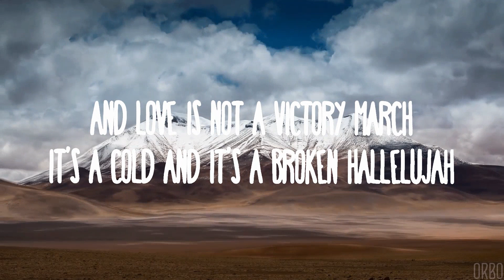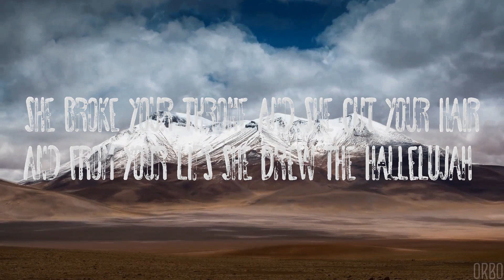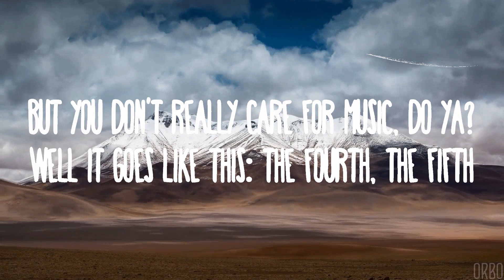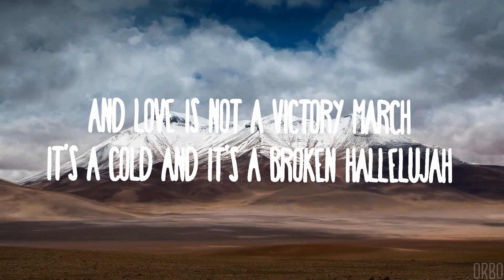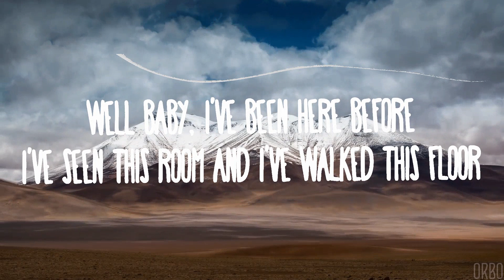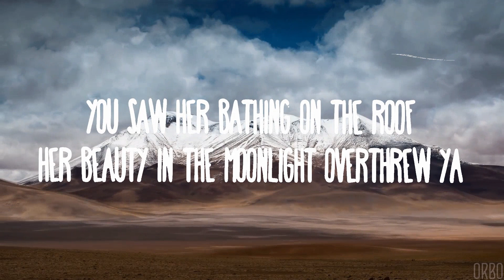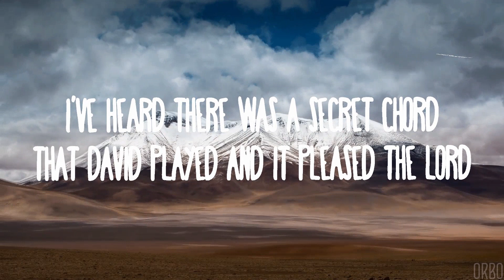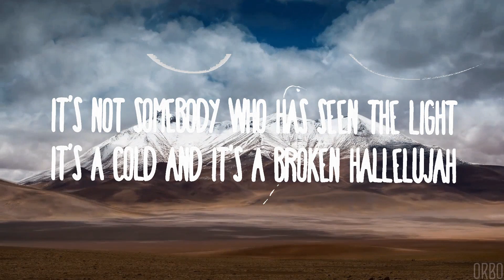30 Mins | Pentatonix - Hallelujah | Chill Music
30 Mins |  Pentatonix - Hallelujah  | Chill Music
30 Mins |  Pentatonix - Hallelujah  | Chill Music
30 Mins |  Pentatonix - Hallelujah  | Chill Music
Pentatonix - Hallelujah
» Descargar:

(Lyrics):
[Verse 1: Scott]
The baffled king composin' Hallelujah
Hallelujah, Hallelujah
Hallelujah, Hallelujah

[Verse 2: Avi]
She tied you to the kitchen chair
Hallelujah, Hallelujah
Hallelujah, Hallelujah

[Verse 3: Kirstin]
Well, baby, I've been here before
I used to live alone before I knew ya
And yêu is not a victory march
It's a cold and it's a broken Hallelujah
Hallelujah, Hallelujah
Hallelujah, Hallelujah

[Verse 4: Mitch]
Maybe there's a God above
But all I've ever learned from yêu
Hallelujah, Hallelujah
Hallelujah, Hallelujah

[Chorus]
Hallelujah, Hallelujah, yeah
Oh, Hallelujah, Hallelujah
Hallelujah, Hallelujah
Hallelujah, Hallelujah

Hallelujah